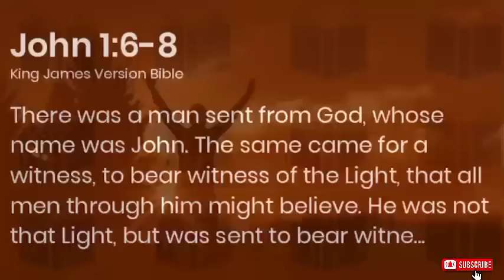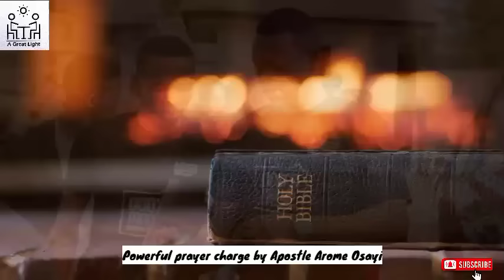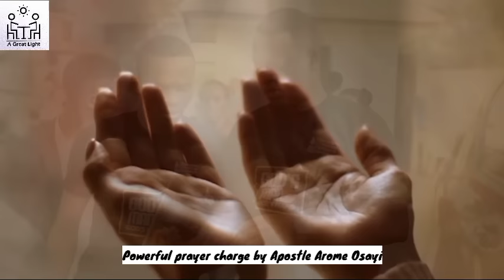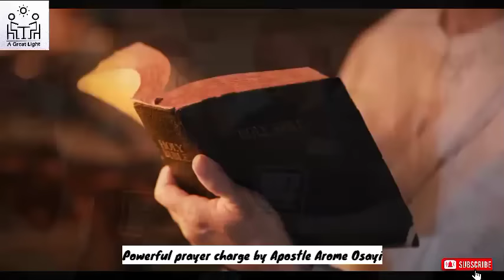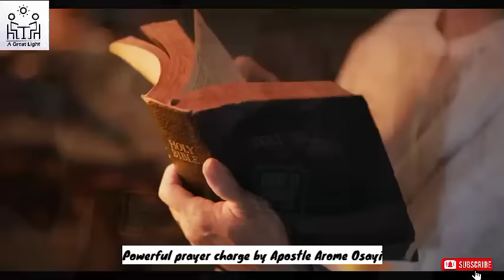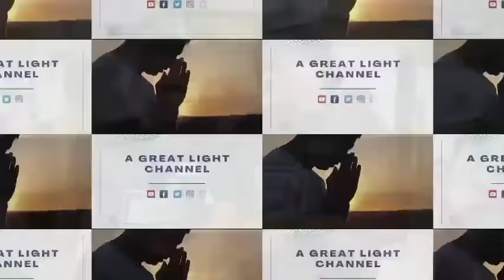REVIVE YOUR WEAK OR DEAD PRAYER LIFE WITH THIS 14 MINUTES PRAYER CHARGE - APOSTLE AROME OSAYI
Having a consistent prayer life is one of the core practices of an effective Christian.

Many have not been able to sustain the prayer life while many are struggling to have one. Here is Apostle Arome Osayi's video that can help you to revive a weak or dead prayer life.

Holy fire, burn on my alter.
Video originally produced and exclusively by A GREAT LIGHT CHANNEL
OUR PURPOSE
You can download free unlimited audio messages of anointed men of God from our Telegram channel
We have a studio where we create almost all our videos and content. Videos are original and carefully edited by Olawale Ayomide Ogunjobi, the administrator of A Great Light Channel, or our media team with cinematic effects to give life to the messages. The following tools are used: Adobe Premiere Pro, Photoshop, Flimora, Kinemaster Pro, Inshot Pro, CorelDraw, and Canva.
apostle arome osayi
apostle arome osayi in manchester
apostle arome osayi spiritual father
apostle arome osayi latest messages
apostle arome osayi at wafbec 2023
apostle arome osayi and apostle joshua selman
apostle arome osayi angels
apostle arome osayi anger
apocalypse apostle arome osayi
apocalypse 2021 apostle arome osayi
accurate prophecy by apostle arome osayi
apostle arome osayi botswana
apostle arome osayi benny hinn
apostle arome osayi benin conference
bowl of fire ft apostle arome osayi
building spiritual capacity by apostle arome osayi
boosters of the flesh apostle arome osayi
by the river apostle arome osayi
baptism of fire apostle arome osayi
biography of apostle arome osayi